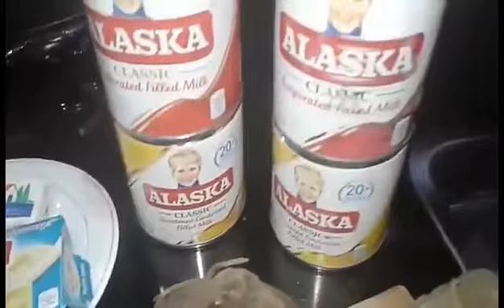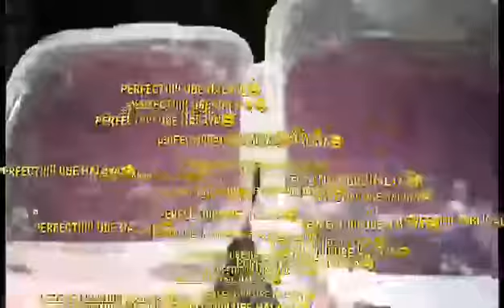UBE HALAYA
maglaway..matakam..sa aking ube halaya